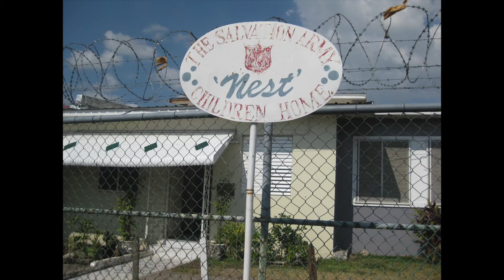Song For Alberto The Jamaican Years